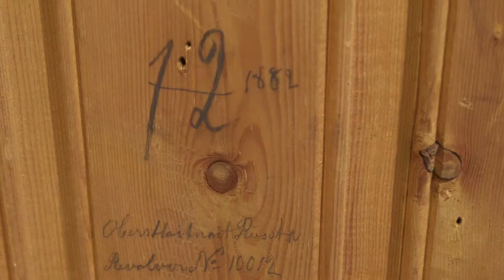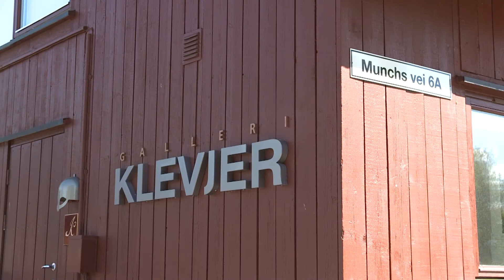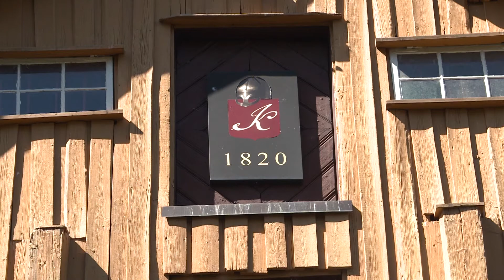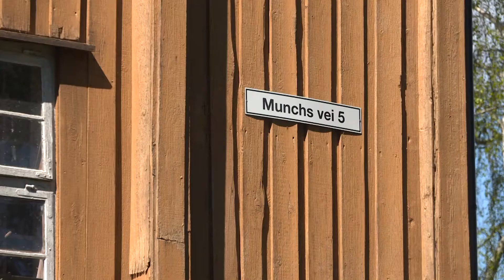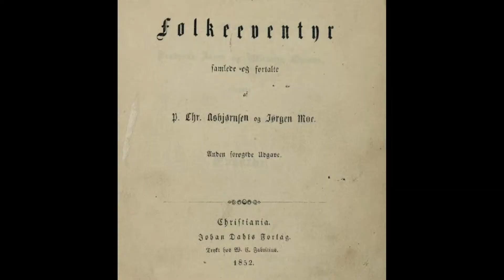Thomas Klevjer Ringeriksfilmen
Thomas Klevjer

Utdrag fra Ringeriksfilmen del 2.
Regi og produksjon: Shybert Productions